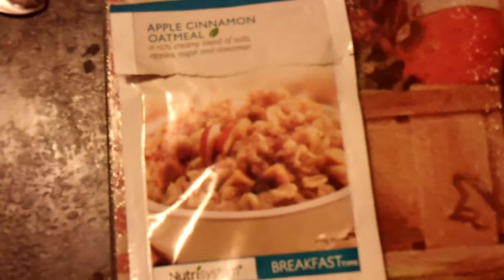Nutrisystem Testimonial On Their Apple Cinnamon Oatmeal 001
Nutrisystem Testimonial On Their Apple Cinnamon Oatmeal